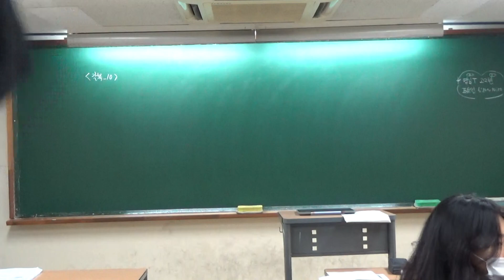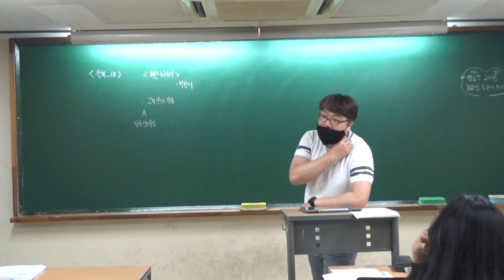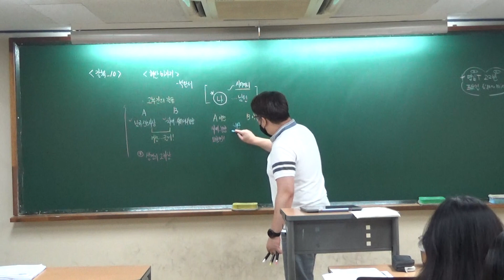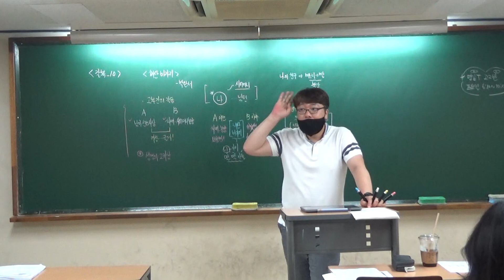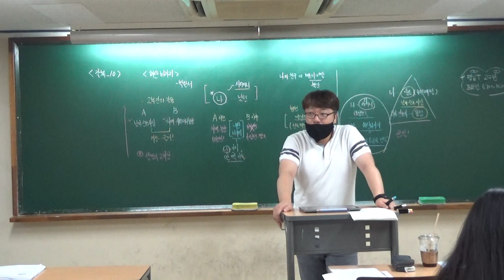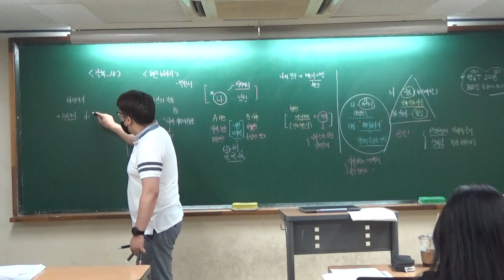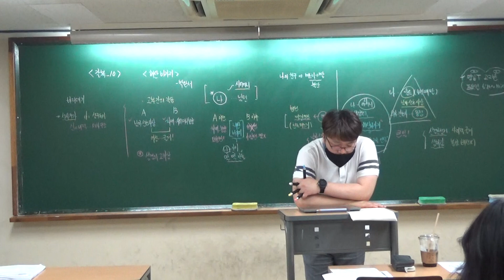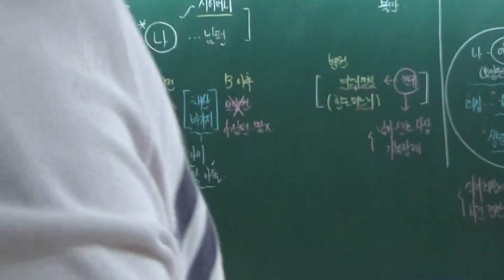200617 고3수 01 갈복10